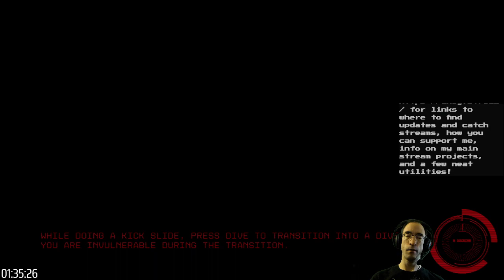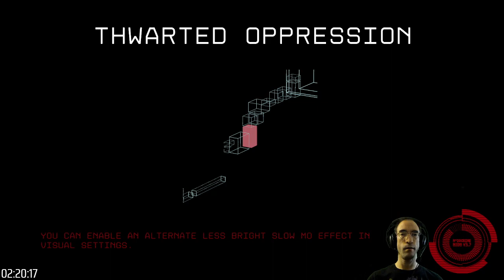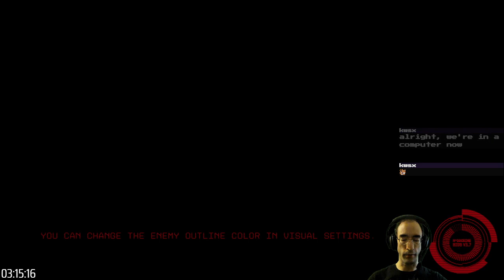Severed Steel first playthrough part 1: Campaign (Severed Steel difficulty)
I had played the demo of this game during Next Fest two years ago. Now that its successor, Echo Point Nova, was demoed in this June's Next Fest, it was on my mind again, so I figured now was as good a time as any to play it, especially when it's 60% off in the summer sale.

Whereas Echo Point Nova is open-world and features far more spread-out environments, Severed Steel is very much about scrambling through more tightly-designed interiors, but the process still very much involves getting from point A to point B and taking out everyone that stands in your way. Both games have an emphasis on movement tech; in Severed Steel, you're encouraged to perform stunts like slides, dives, and wall-runs, as they make you impossible to hit. Destructible environments also come into play (another mechanic common to both games).

I do think that the visuals in Severed Steel can be much more distracting on average. Fortunately, there's a "high-viz objectives" option which helped me quite a bit, but it can still be difficult to get a read on where exactly you need to go / what you need to shoot until you clear out everything else that's shooting at you. The game as a whole takes some acclimating to, but you can get into a pretty decent rhythm for the most part once you understand how it works.

The campaign is rather short, as I was able to complete it in one night; however, there are a couple of other game modes, as well as a "new game +" for the campaign, and of course there are multiple difficulty levels, so we'll have some more stuff to investigate that I imagine will keep me occupied for at least a couple more nights.